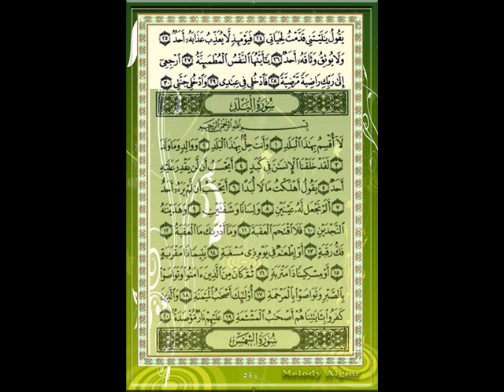سورة الفجر للقارئ الشيخ خالد القحطاني.